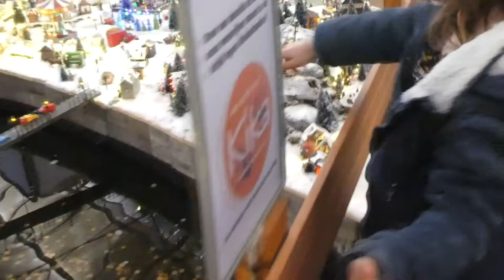INTRATUIN - VLOG 303 👠 MAMMA OP HAKKEN